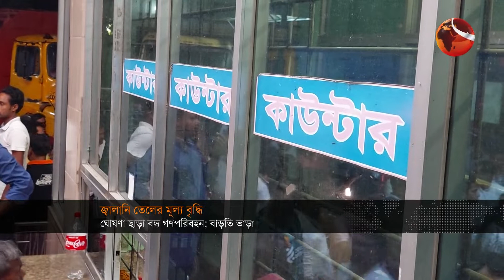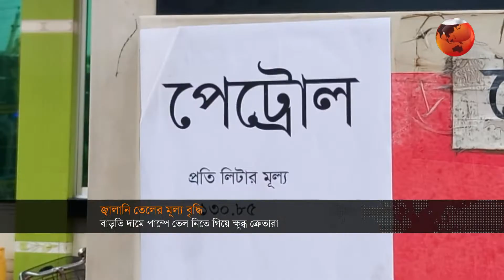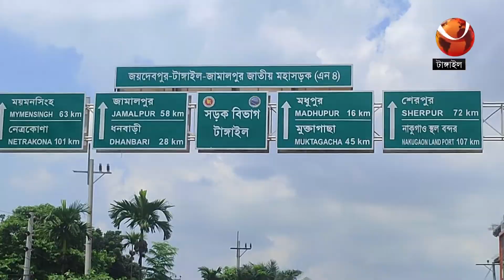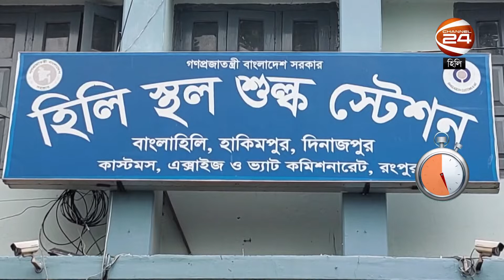দেশ 24 | Desh 24 | 06 August 2022 | Channel 24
»» Office Address:
Bangladesh.